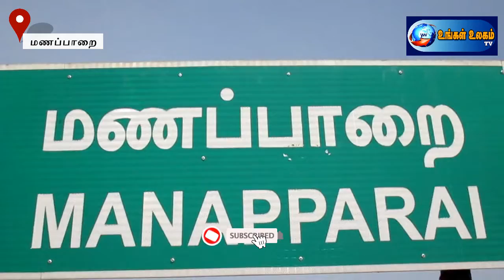அனுமதியின்றி வைக்கப்பட்டிருந்த விளம்பர பதாகைகள் அகற்றம்